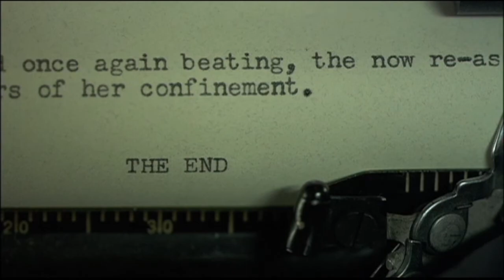The Woman Next Door - Rescore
Rescoring a film by NYU Tisch Student Mo Zhang